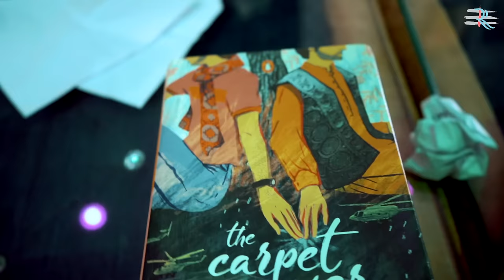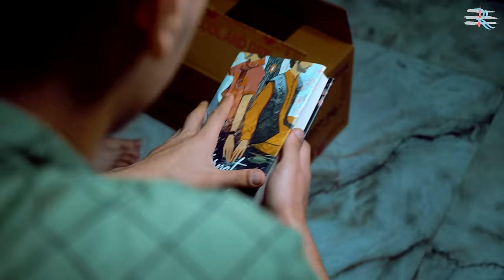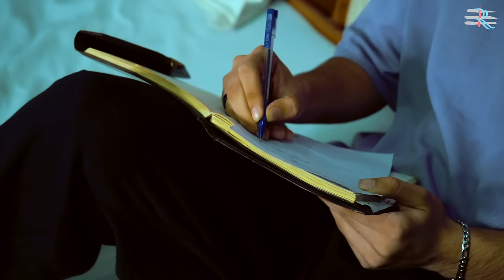Error 403 - Forbidden Love | Gay themed short film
After a brief acquaintance Fahim and Sohail find themselves trespassing into Forbidden places.
Actors - Fahim & Sohail ( both from Kabul , Afghanistan )
DOP - Arham
Story & Direction - Amit Mittal
Edited by - Arham